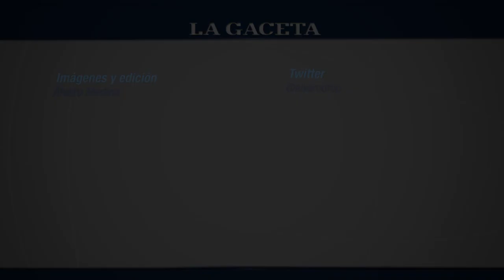San Martín dominó de punta a punta a Tesorieri